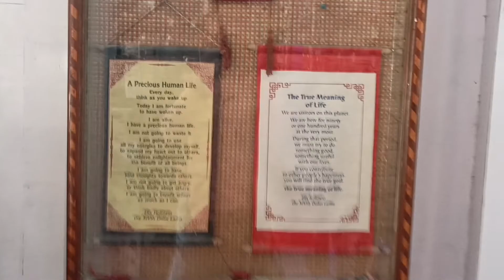भाई ने नया चश्मा 🥽 बना लिया 😊।। Vlog -110#dailyvlog